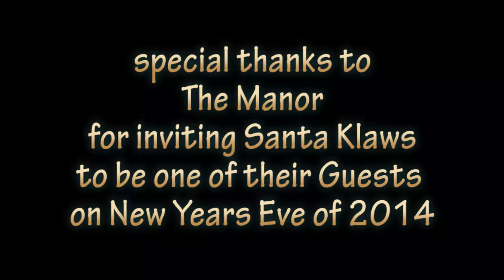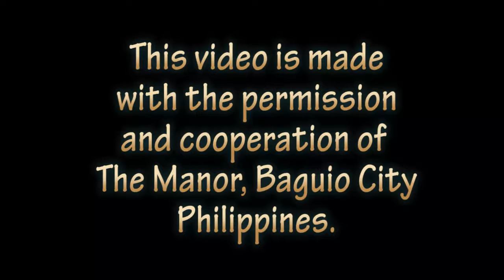Santa at the Manor